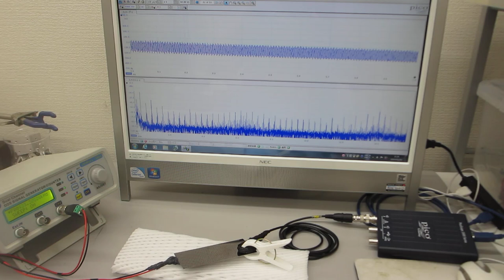非線形共振型超音波発振プローブによるダイナミック制御実験（超音波システム研究所）